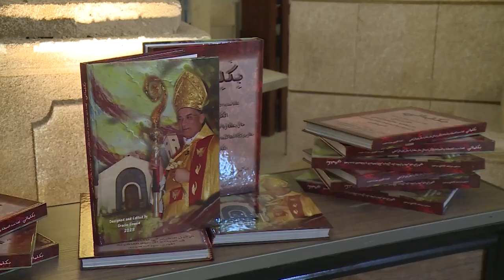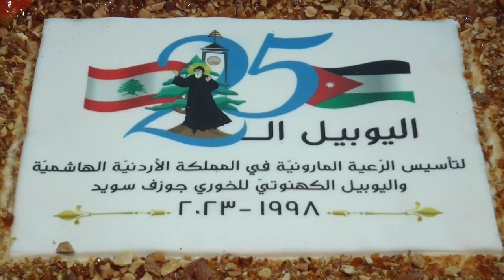البطريرك الماروني بشاره بطرس الراعي يختتمُ زيارةً رعويةً الى الأردن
خلال زيارتهِ الرسميةِ والرعويةِ الى الأردن قال غبطةُ البطريرك بشاره بطرس الراعي / إنَّ هناك علاقةً تاريخيةً وطيدةً تربط المملكةَ الاردنيةَ الهاشميةَ ولبنان / كما أنَّ هناك تاريخَ صداقةٍ عميقٍ بين البطريركيةِ والمملكه / مشيراً الى أنّ البطريركيةَ حريصةٌ على توطيد هذه العلاقةِ أكثرَ فأكثر / المزيد حول هذه الزيارة في التقرير التالي :